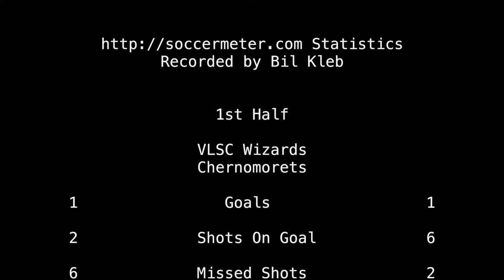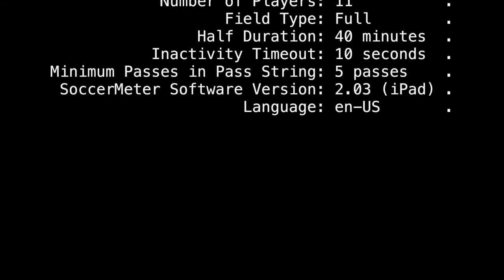2018-PDC: U16 VLSC Wizards Green vs Chernomorets Black Sea soccer match (highlights)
Goals at 0:57 and 2:48 with match statistics at 7:22.